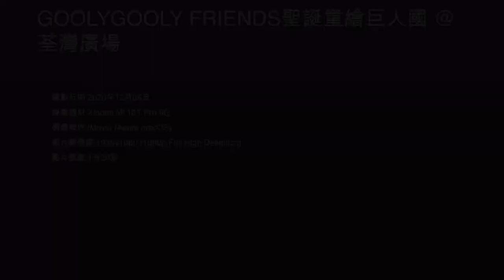GOOLYGOOLY FRIENDS聖誕童繪巨人國 @荃灣廣場 - 2020年12月08日